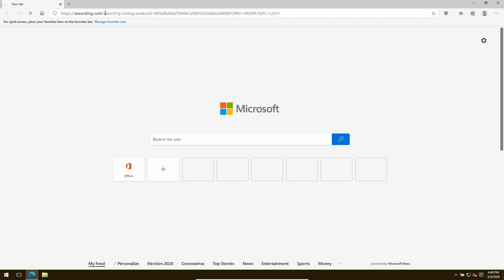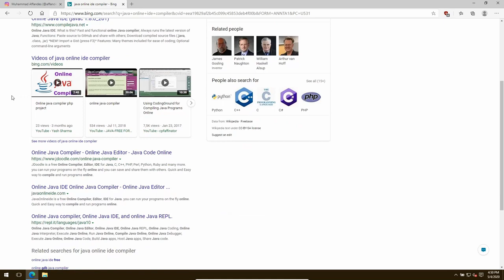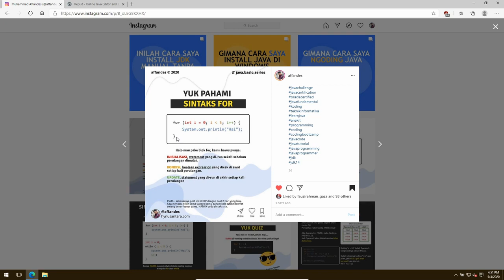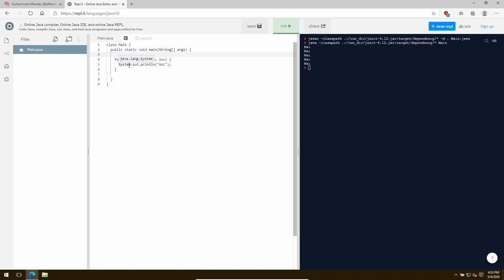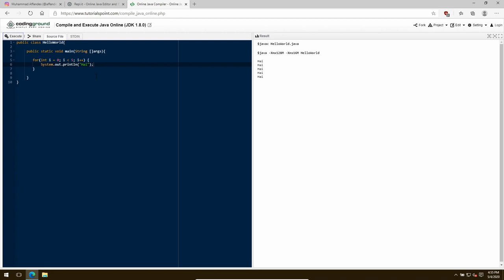Tutorial Belajar Pemrograman Java Dari Nol #01 Ngoding Java Online Tanpa IDE dan JDK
Asosiasi Dosen Indonesia Chapter UIN Suska kembali mengisi dunia maya Indonesia dengan literasi digital tridharma perguruan tinggi. Kali ini seri pembelajaran " Tutorial Pemograman Java Dari Nol " akan dilakukan dalam 10 seri ...pokoknya mantap hingga pemula dapat paham dengan baik... Pemateri kali ini adalah dosen dari Prodi Teknik Informatika UIN Suska Riau , Muhammad Affandes, M.Kom...semoga ADI UIN Suska Riau Jaya di Udara dan Darat